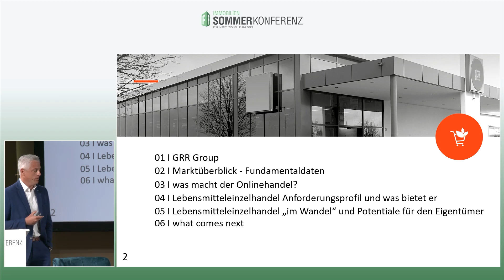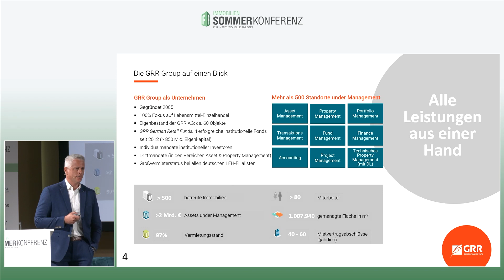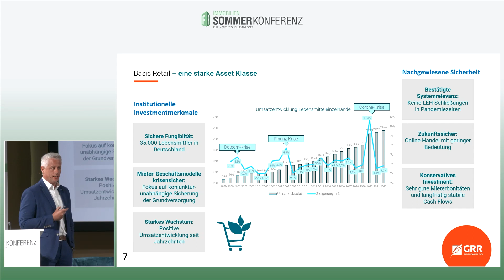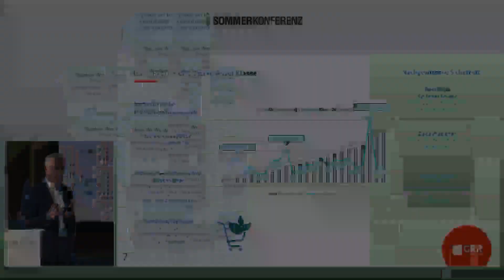Thomas Thein: SommerKonferenz 2023 (Teaser)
Lebensmittelhandel als Assetklasse
Thomas Thein, Leiter Fund Advisory, GRR Real Estate Management GmbH

Dieser Vortrag wurde im Rahmen der SommerKonferenz 2023 aufgenommen.